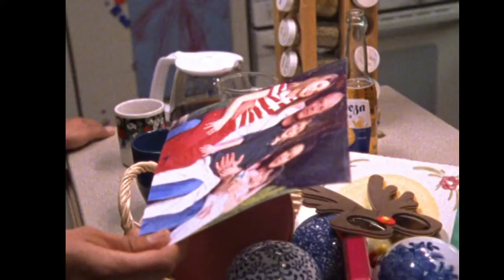Mackey VS Aceveda